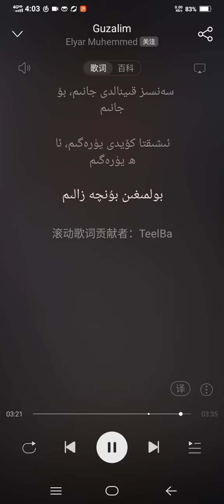Elyar Muhammet | guzelim | Uyghur song | Uyghur music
singer : elyar muhammet
Song title : guzelim
Lyrics : elyar Muhammet

We are happy to host you with our own music, entertaining Uyghur movies and laughter-filled performances on our channel inspired by the fascinating world of Uyghur culture. In each of our videos, we strive to present you the unique texture and richness of the Uyghur nation. 🎵🎥📀"

певец: Эльяр Мухаммет
Название песни: Гузелим
Слова: Эльяр Мухаммет

Мы рады видеть вас на нашем канале с собственной музыкой, развлекательными уйгурскими фильмами и смехотворными выступлениями, вдохновленными увлекательным миром уйгурской культуры. В каждом нашем видео мы стремимся представить вам уникальную фактуру и богатство уйгурской нации. 🎵🎥📀"
pevets: El'yar Mukhammet
Nazvaniye pesni: Guzelim
Slova: El'yar Mukhammet
Muzyka: El'yar Mukhammet

My rady videt' vas na nashem kanale s sobstvennoy muzykoy, razvlekatel'nymi uygurskimi fil'mami i smekhotvornymi vystupleniyami, vdokhnovlennymi uvlekatel'nym mirom uygurskoy kul'tury. V kazhdom nashem video my stremimsya predstavit' vam unikal'nuyu fakturu i bogatstvo uygurskoy natsii. Ne zabud'te podpisat'sya na nash kanal, chtoby otpravit'sya v eto priyatnoye puteshestviye vmeste s nami i otkryt' dlya sebya nash kontent, polnyy syurprizov! 🎵🎥📀"

şarkıcı: elyar muhammet
Şarkının Adı: Güzelim
Şarkı Sözü : elyar Muhammet

Uygur kültürünün büyüleyici dünyasından ilham alan kanalımızda, kendi müziklerimiz, eğlenceli Uygur filmleri ve kahkaha dolu performanslarımızla sizleri ağırlamaktan mutluluk duyuyoruz. Her videomuzda Uygur milletinin eşsiz dokusunu ve zenginliğini sizlere sunmaya çalışıyoruz. 🎵🎥📀"